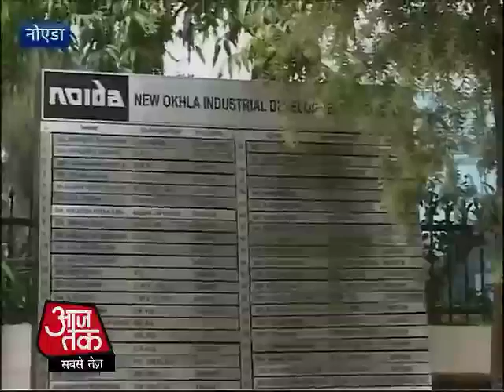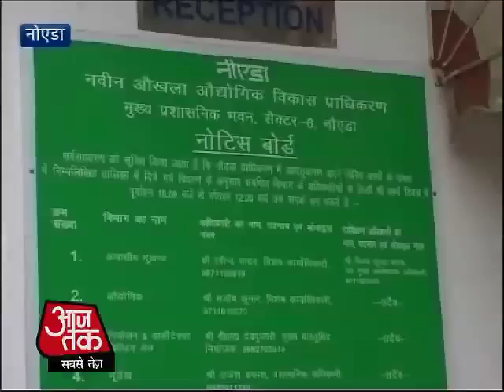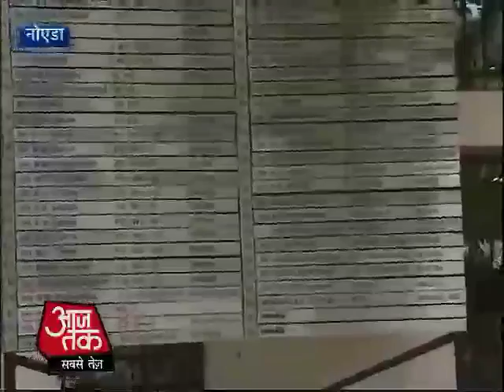नितिन गडकरी की किस्मत पर होगा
बीजेपी अध्यक्ष नितिन गडकरी के इस्तीफे की मांग जोर पकड़ चुकी है, ऐसे में बीजेपी की कोर कमिटी की बैठक बुलाई गई है. सूत्रों की माने तो पार्टी गडकरी के साथ ही खड़ी रहेगी.